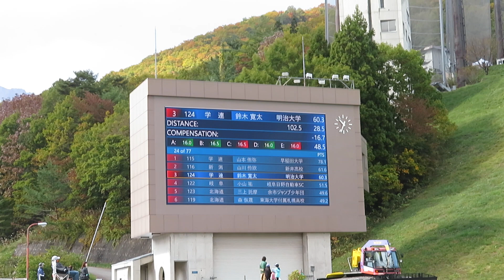鈴木寛太 選手 第101回全日本ラージ 予選 102メーター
明大１年のカンタ選手。予選は45位で通過。
2022/10/22(土) 白馬ジャンプ競技場
第101回全日本スキー選手権大会ラージヒル 予選